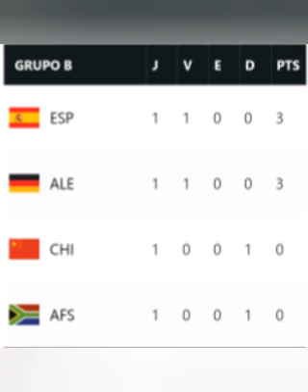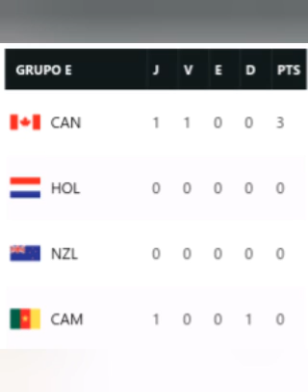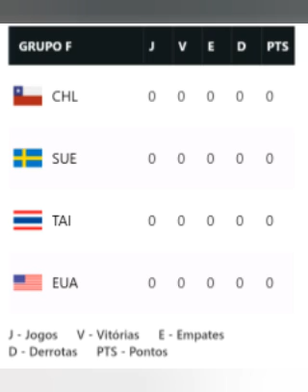Copa do mundo feminina 2019 - classificação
Obs: os jogos do grupo D, ainda não foram disputados até a publicação deste vídeo.